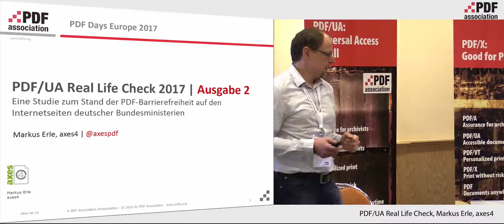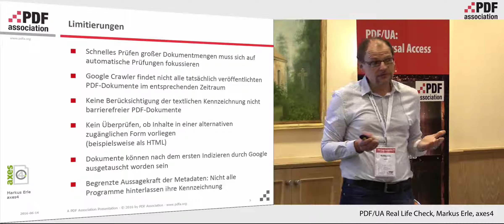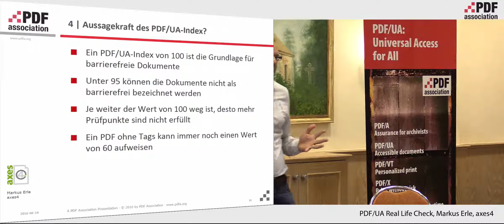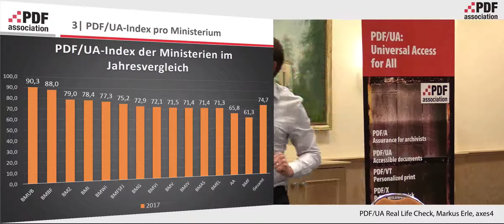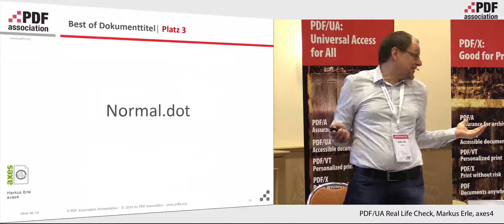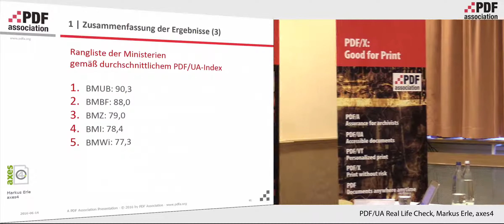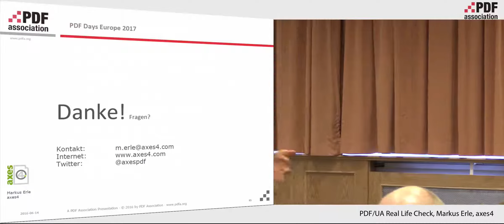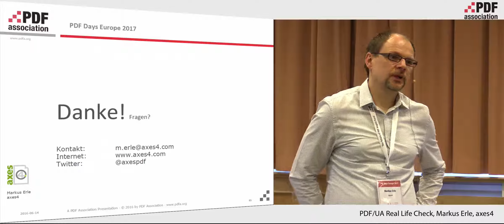PDF/UA Real Life Check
Markus Erle, axes4